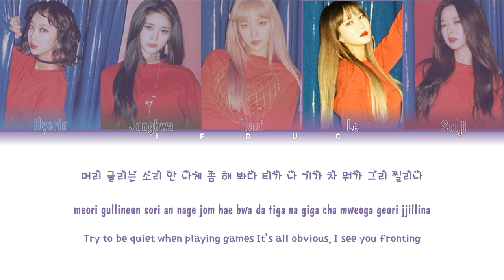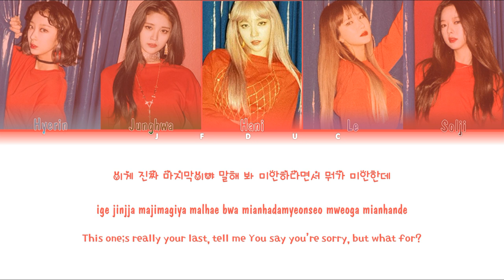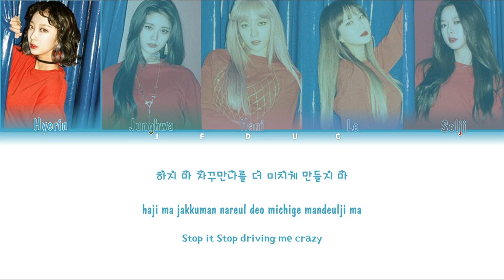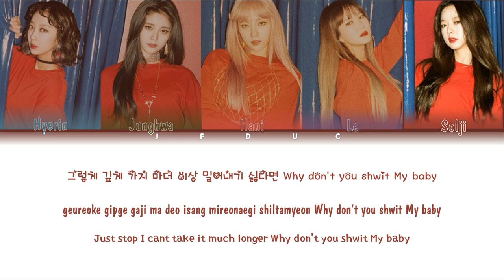EXID (이엑스아이디) – DDD (덜덜덜) [HAN|ROM|ENG Color Coded Lyrics]